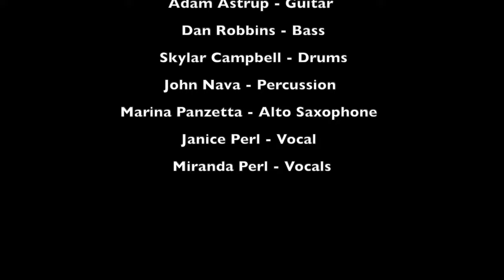Gary Meek Band at Herb Alpert's Vibrato 10/1/2023 - Set 2 Full set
Featuring:
Gary Meek - keyboards/tenor sax
Marina Panzetta - alto sax
Adam Astrup - guitar
Dan Robbins - bass
Skylar Campbell - drums
John Nava - percussion
Miranda Perl - vocals